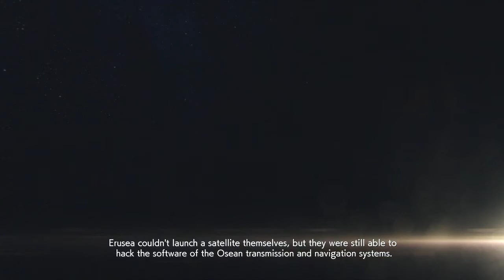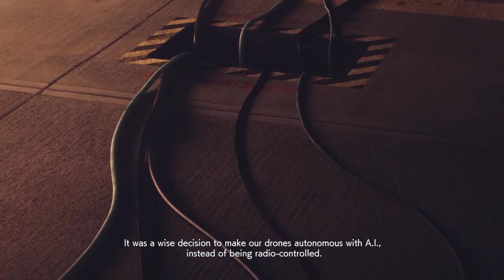Play-through: Ace Combat 7 Mission 16